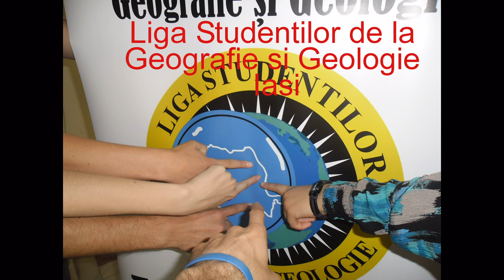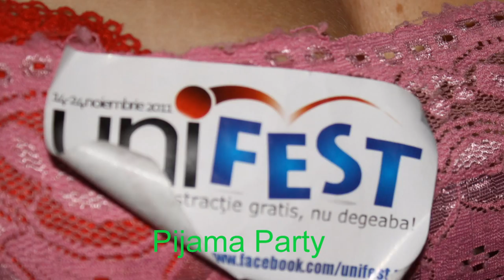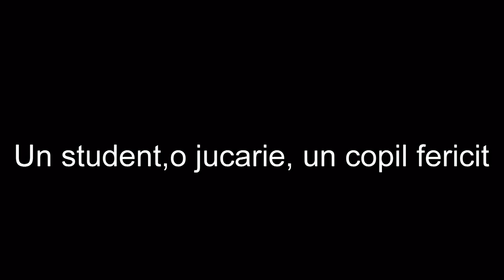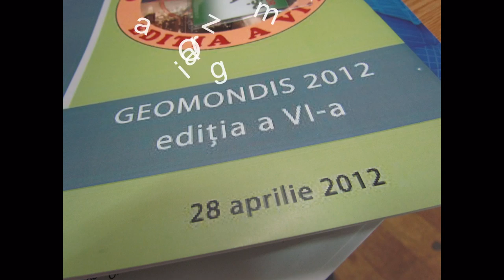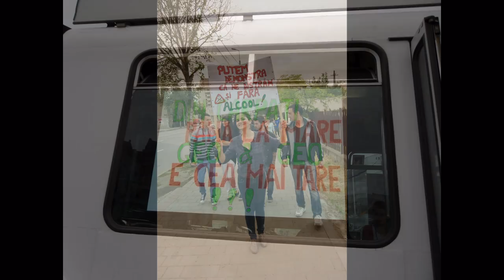Lsgg Iasi 2011-2012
O parte din activitatea desfasurata de membrii LSGG Iasi in anul universitar 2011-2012